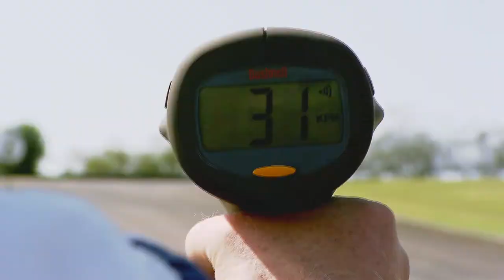Circuitos Onix - Auto Esporte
Veja como foi a série Circuitos Onix do Auto Esporte (Rede Globo).

Participantes: Guilherme Cury (MPH), Bruna Spínola, Tiago Cadore, Camila Czerkes, Tammy Di Calafiori, Eduardo Santorini, Roberta Julião e Bruno Lima.